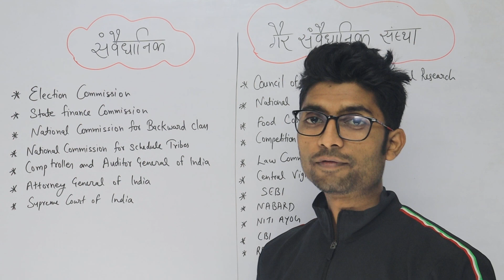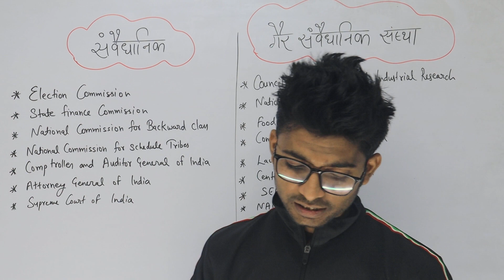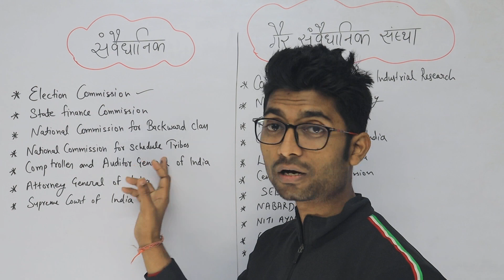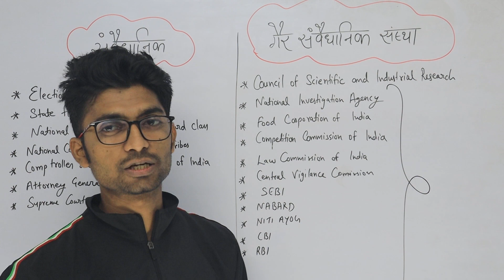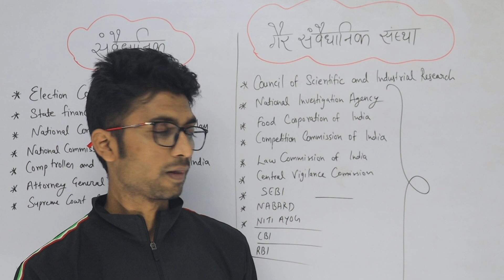संवैधानिक और गैर संवैधानिक संस्थान Constitutional and Non Constitutional Institution || Imp for exam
संसद की समितियां (Parliament Committee) || लोक लेखा समिति, प्राकलन समिति, सार्वजनिक उधम समिति